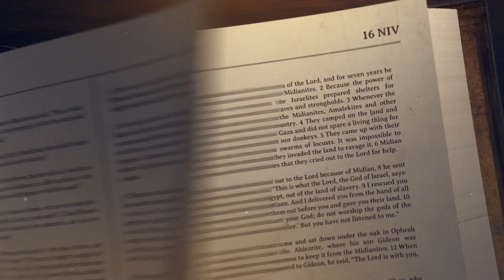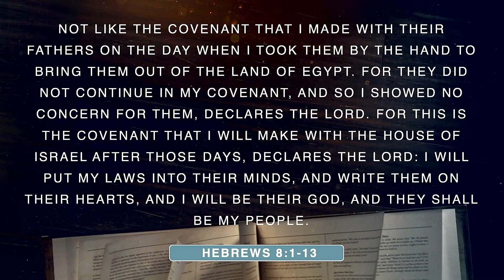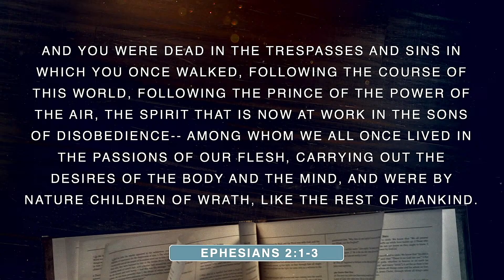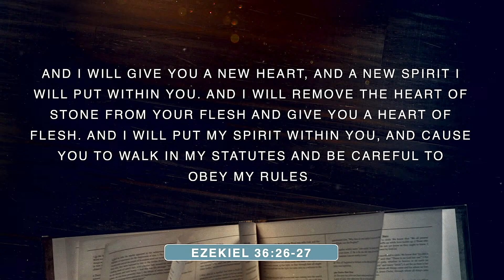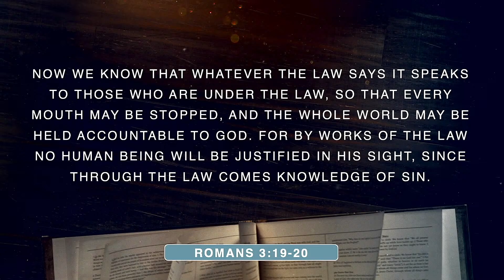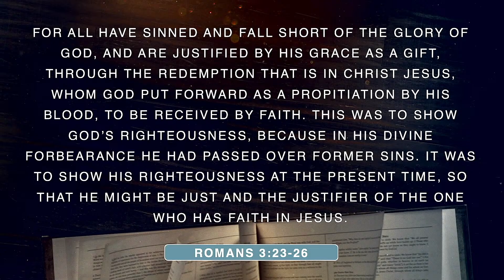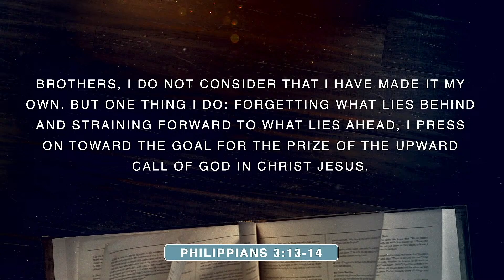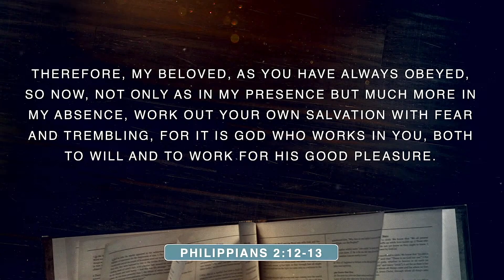From Conformity to Transformation | Hebrews 8 (10)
Magnolia's First Baptist Church - A church for all generations.
We exist to engage every generation to become Christ Followers.

Location
18525 FM 1488 Rd